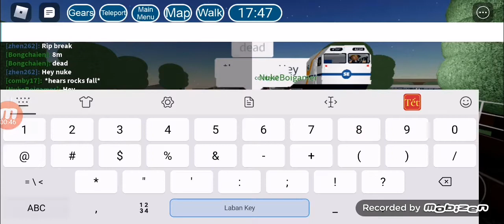Bon's Breaking news #5 South eastern Crash